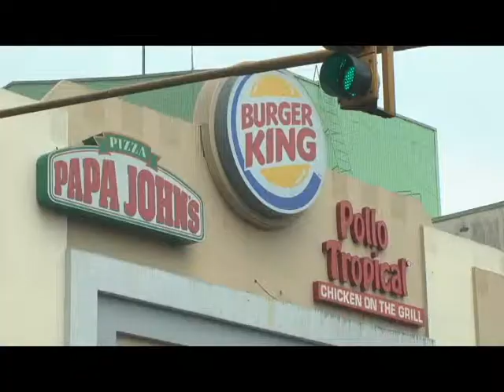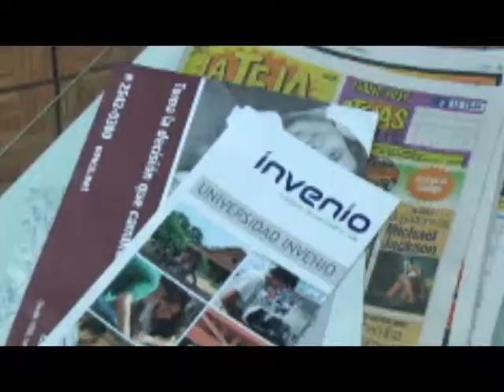NOTA FRANQUICIAS INFORMA: WALTER HERRERA